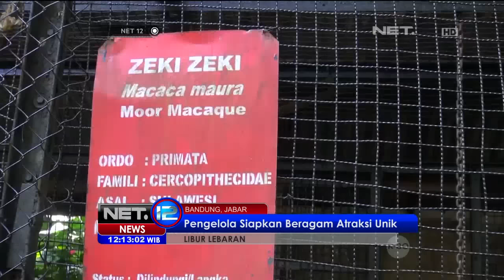Wisatawan Memadati Kebun Binatang - NET12